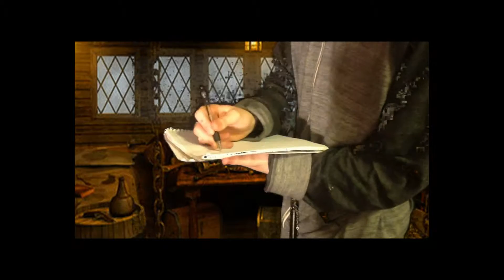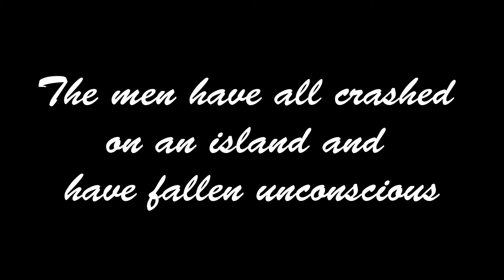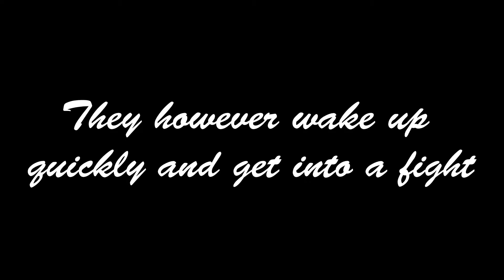The Crunch (Captain Crunch Vs. Lieutenant Sog)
This is a school project I helped my friends make.

It's a story about Lieutenant Sog and Captain Crunches epic fight over which one has the better cereal.

Just so you know the green screen wasn't very effective for a few reasons.

1. We filmed this on an Ipad.

2. The "Green Screen" its self was actually just a blue blanket duck taped to a wall.

3. The lighting wasn't all to great and in some scenes caused the green screen to look pretty bad.

Credits:

Dustin Block | Captain Crunch.

Ethan Streitz | Lieutenant Sog.

Michael Riehm | 1st Mate Rodriguez.

Noah Bruestle | Editor.